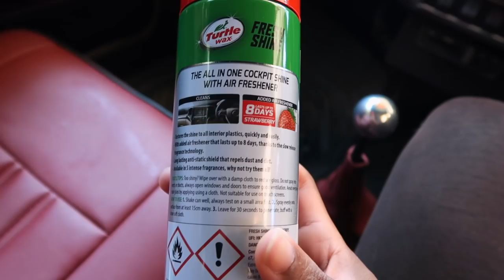Lite Conversation | VLOG 64